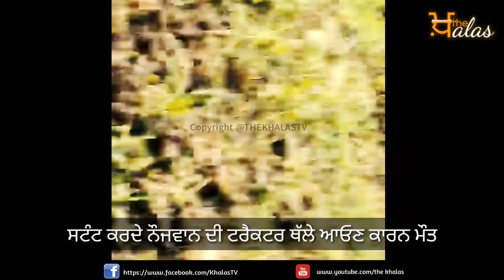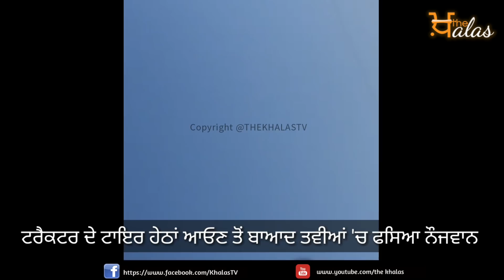ਪੰਜਾਬੀ ਨੌਜਵਾਨ ਸਟੰਟ ਕਰਦਾ ਟਰੈਕਟਰ ਥੱਲੇ ਆਇਆ, ਦਰਦਨਾਕ ਮੌਤ Viral Video